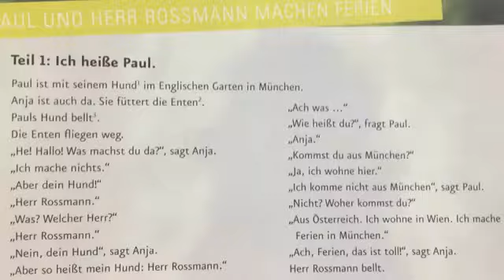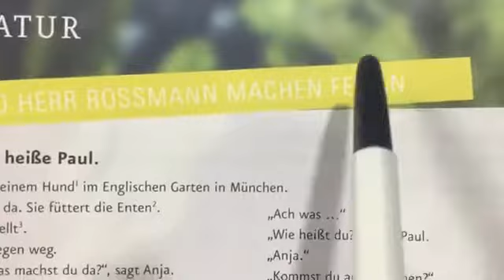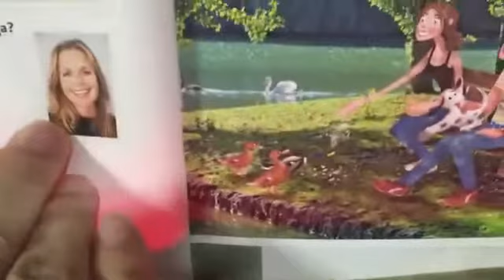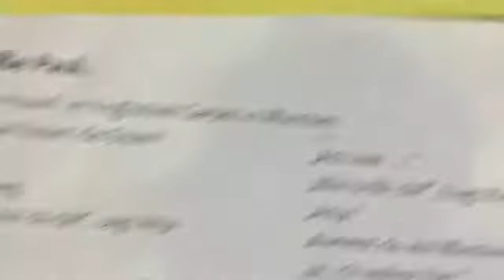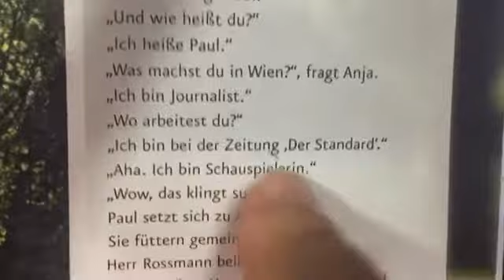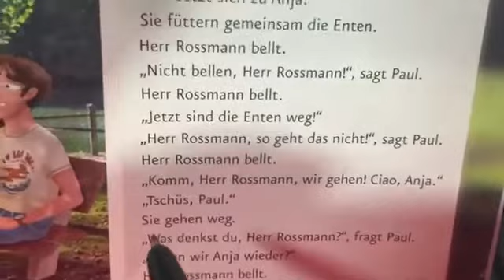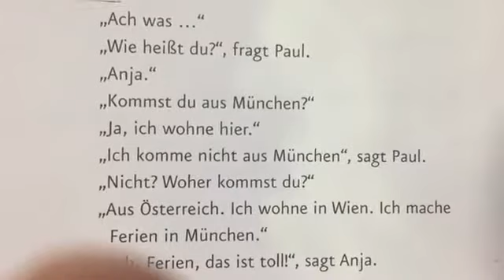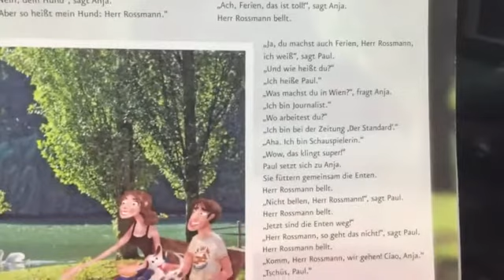Menschen 3과- 2 - 수정